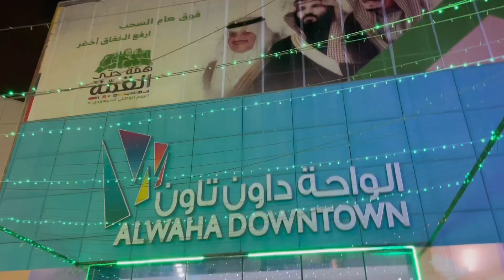Day 1 of Ramadan preparation | mama baba ka room paint Kia | Eid ki shopping | Discount sa abaya